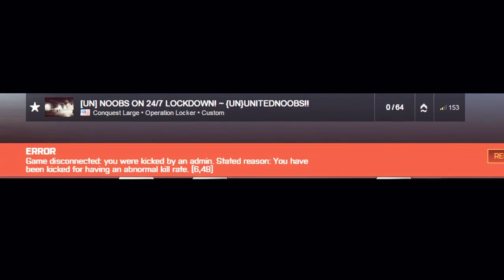nos embalos do oco de sabado anoite